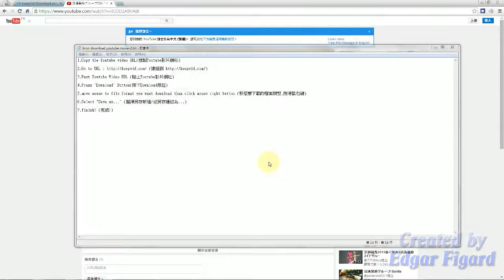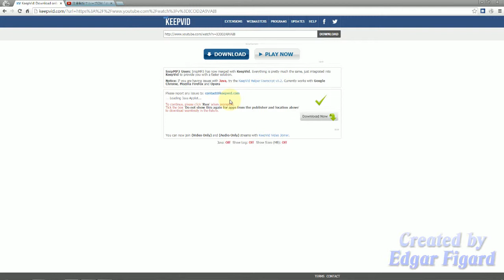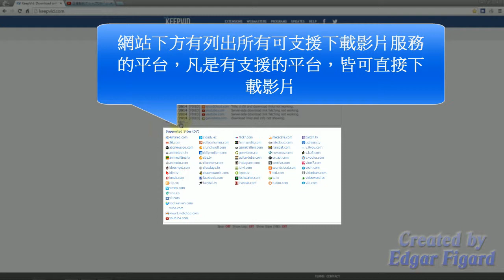簡單下載網路影片教學 方案2